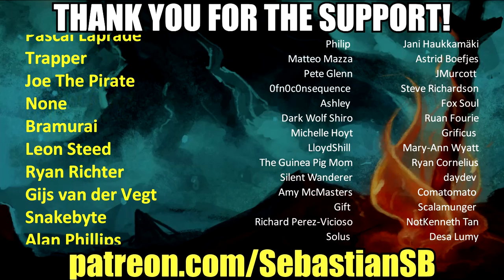Let's Play No Man's Sky: Beyond Multiplayer Part 10 - Awakenings: Antimatter